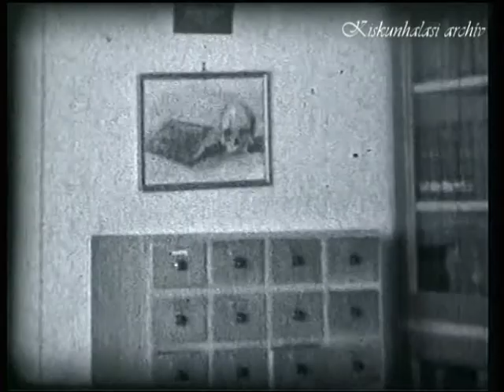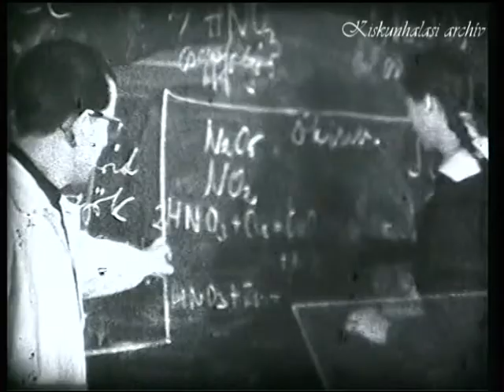Szilády Áron Gimnázium (1966)